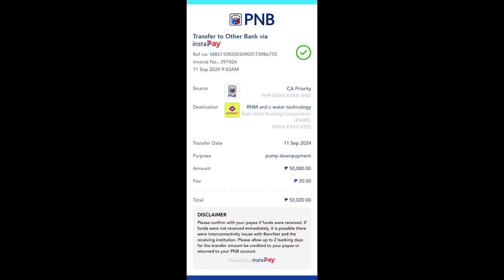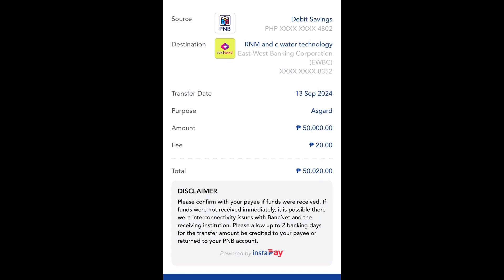Filtration @siargao with gala gala😁😁